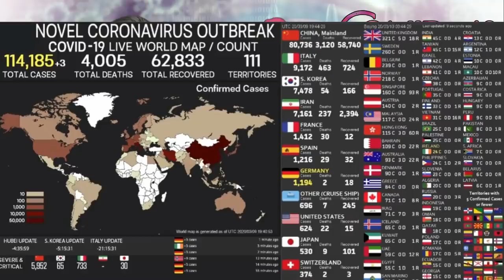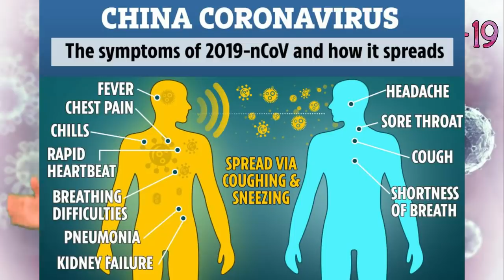Coronavirus Update: Virus reaches Punjab, Pune | 223 People Tested Positive in India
As many as 52 laboratories are now operational across the country for testing COVID-19 virus, the health ministry said. An additional 57 laboratories have been provided with Viral Transport Media and swabs for sample collection, it added.

A Bengaluru resident, who had recently visited the United States, has been tested positive for coronavirus, which has infected 47 people in India so far. Other fresh cases reported today include one each in Delhi, Uttar Pradesh, Jammu and Punjab and two in Pune. A man and woman from Pune tested positive for the virus after returning from Dubai. The two are said to be related to each other. Union Health Minister Dr Harsh Vardhan held a meeting with Delhi Chief Minister Arvind Kejriwal and Lieutenant Governor Anil Baijal to take stock of the situation. Qatar, meanwhile, has temporarily barred travellers from 14 countries including India from today as a precaution against coronavirus.

"Delhi Metro coaches and DTC (Delhi Transport Corporation) buses are being sanitised. Those who are healthy are not required to wear face-masks," Arvind Kejriwal said after a meeting with Dr Harsh Vardhan. Last week, 16 Italian tourists - part of a group of 23 - were tested positive for the virus and are being treated in Jaipur and Delhi.

🔴 CoronaVirus Video Series Link:
1) Chinese Dr Li Wenliang की CoronaVirus से मौत की सच्चाई | Life in China after CoronaVirus in Hindi
5) कोरोना वायरस का इलाज | Corona Virus Symptoms in Hindi | Corona Virus Kya Hai | Latest News
9) India’s First CoronaVirus Positive case | Corona Virus Latest Updates | कोरोना वायरस से बचने के उपाय
11) क्या है कोरोना वायरस? | WHAT IS CORONAVIRUS IN HINDI | CoronaVirus India | Corona Virus kya hai
12) CoronaVirus का खौफ - और हुआ शक्तिशाली | Coronavirus को लेकर भारत में भी बरती जा रही है एहतियात !
13) 138 Indians on Japan Cruise Ship | 2 More CoronaVirus Confirmed Cases in India | Diamond Princess
15) CoronaVirus Coronavirus का खौफ, क्या China ने मारे अपने ही 20 हज़ार नागरिकों को? CoronaVirus in Hindi
17) Corona Virus से पहले कौन-कौन से Virus से दहल चुकी है दुनिया? China Epicenter of Pandemic Viruses?
18) Creepy Disinfectant Tunnels and more ways China tries to beat Coronavirus | Mass Disinfection